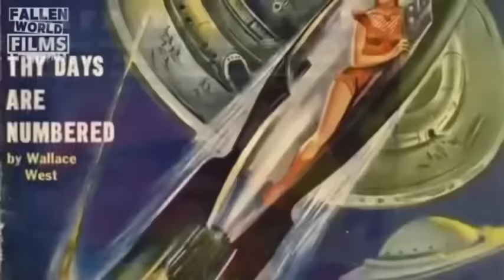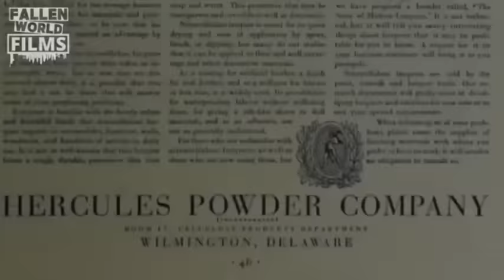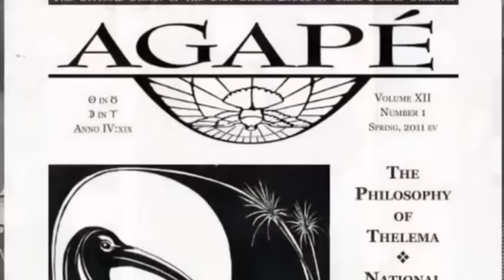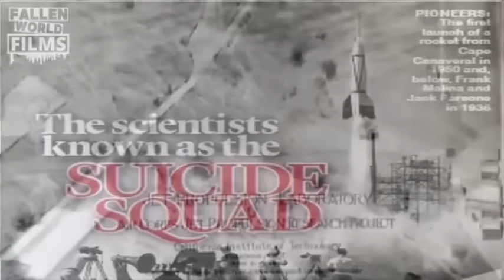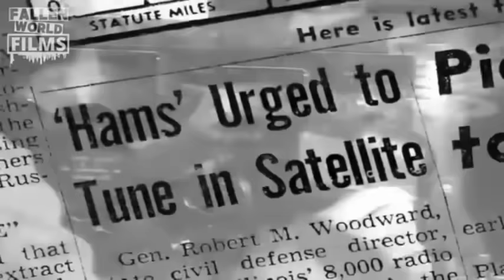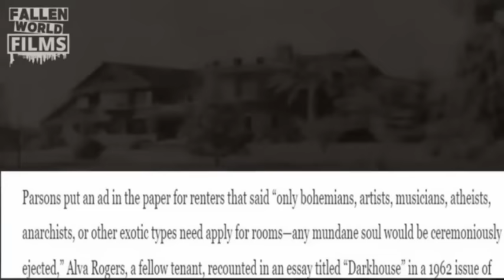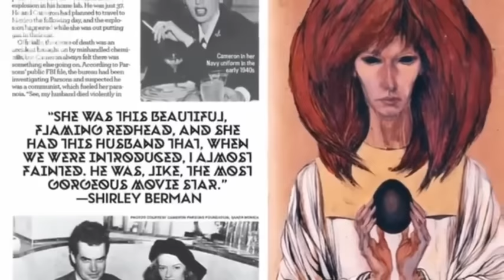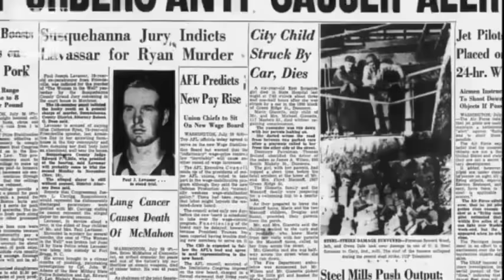The Legend of Jack Parsons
Meet Jack Parsons:
Pioneer of rocket science / self-proclaimed anti christ.
This bizarre biography of the forgotten father of spaceflight tells the story of a Satanic cult leader who would later become celebrated as a founding father of NASA.

PROTECT YOUR FAMILY FROM FOOD SHORTAGES (and support FWF)